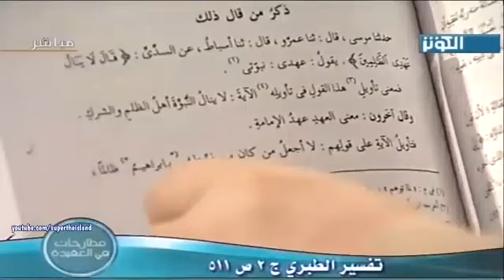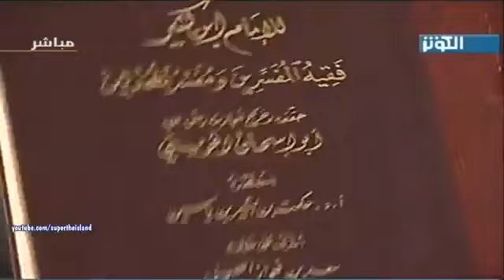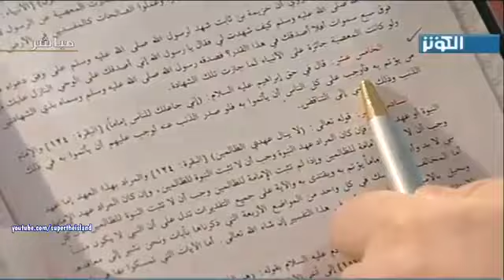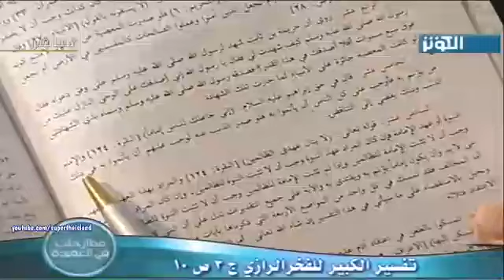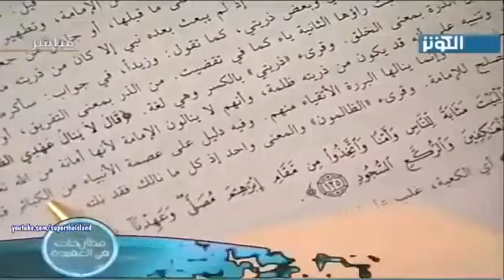ما يقوله الشيعة في آية الامامة الإبراهيمية | السيد كمال الحيدري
الإمامة في القرآن الكريم
سورة البقرة وهي الآية 124، وهي قوله تعالى: (وإذ ابتلى إبراهيم ربه بكلمات فأتمهن قال إني جاعلك للناس إماماً قال ومن ذريتي قال لا ينال عهدي الظالمين). سؤال: هذه الإمامة بمن مرتبطة؟ مرتبطة بعلي وأهل بيته؟ الجواب: كلا، بشكل واضح وصريح، وإذا وجدتم أحد يستدل بهذه الآية المباركة لإثبات إمامة علي بشكل مباشر أعرفوا أنه لم يعرف مقصود الآية المباركة، هذه الآية متعلقة بإبراهيم عليه السلام، لأن الآية تقوله: (إني جاعلك) يعني إبراهيم الخليل، إذن الآية متعلقة بإبراهيم الخليل. نعم، لابد أن نعرف أن هذه الآية فيها معطيات تشمل غير إبراهيم أو لا توجد فيها مثل هذه المعطيات، فلا يأتي البعض ويتكلم هنا وهناك يقول أن هذه الآية مرتبطة بإبراهيم فما علاقتها بعلي وأهل بيته. الجواب: نعم، بحسب الوهلة الأولى هذه الآية وبحسب النظرة الأولية هذه الآية متعلقة بإبراهيم الخليل.
ماذا يستفاد من هذه الآية؟ طبعاً أنا أذكر العناوين إن صح التعبير أنا اصطلح عليها فتاوى عقائدية، يعني لا أريد أن أدخل في التفاصيل، وإنما أريد أن أشير إلى الرؤية وليس إلى التفصيل والاستدلال.
ماذا يستفاد من هذه الآية؟
أولاً: يستفاد من الآية أن الإمامة من الأمور التي لابد أن تجعل من قبل الله سبحانه وتعالى، لأن الآية قالت (إني) الله سبحانه وتعالى يقول إني، كما قال تعالى (إني جاعل في الأرض خليقة) هنا يقول أيضاً (إني جاعلك للناس إماماً) فتكون الإمامة الإبراهيمية مجعولة من قبل الله سبحانه وتعالى على حد جعل النبوة لأن الله سبحانه وتعالى في سورة الأنعام يقول (الله أعلم حيث يجعل رسالته) إذن نجد أن القرآن الكريم نفس الاصطلاح الذي استعمله في النبوة استعمله في الإمامة الإبراهيمية، أؤكد في الإمامة الإبراهيمية حتى لا يقول قائل ما علاقة هذه الآية بعلي، نتكلم في إبراهيم، إذن نفس الاصطلاح الذي استعمله القرآن في النبوة وقد اتفقت كلمة علماء المسلمين، بل كلمة جميع الأديان السماوية أن النبوة أمر منصوصة ومجعولة من قبل الله، لا يمكن أن تنال بالانتخاب ولا بالشورى ولا بأهل الحل والعقد ولا بأن مد يدك حتى أبايعك، كلها لا تتحقق النبوة بها، لأن النبوة أمر إلهي وعهد إلهي، نجد أن القرآن الكريم استعمل نفس هذا الاصطلاح بالنسبة للإمامة الإبراهيمية، هذا أولاً.
الأمر الثاني: أن هذه الإمامة التي أعطيت لإبراهيم الخليل، طبعاً بالإجمال وإلا ادعوا لي بأن أوفق أن أقف ليالي بل أسابيع عند بحث الإمامة القرآنية.
الأمر الثاني: إن الآية قالت (إني جاعلك للناس إماماً) الله يخاطب إبراهيم، إذن كان نبياً أو يكن نبياً، كيف يعقل أنه لم يكن نبياً والله يخاطبه هذا أولاً، وثانياً أنه كانت في اخريات حياته ولذا طلب الإمامة لذريته ونحن نعلم جميعاً أنه لم يرزق الذرية وإلا على كبر سنه، (أألد وهذا بعلي شيخاً) إذن من الواضح أن إبراهيم لم يعطى الذرية في أوائل حياته، وعندما يطلبها لذريته يعني كان عنده ذرية وإلا لم يكن من الأدب الإلهي أن النبي لا توجد عنده ذرية ولا يعلم أنه سيرزق بذرية ويقول إلهي هل تعطيها لذريتي، أين ذريتك حتى أعطيها أو لا أعطيها، إذن هناك مجموعة من القرائن في الآية تبين أن هذه الإمامة أعطيت لإبراهيم بعد النبوة، إذن من المحال أن تكون هذه الإمامة هي النبوة، باعتبار أنها تحصيل للحاصل، الإنسان الذي كان نبياً لا معنى لأن الله سبحانه وتعالى يمرره بمجموعة من الامتحانات حتى يجعله لأن الآية تقول (وإذ ابتلى إبراهيم ربه بكلمات فأتمهن) مجموعة من المراحل، والقرآن الكريم في سورة الصافات يقول (ذلك هو البلاء المبين) عندما أؤمر بذبح ابنه إسماعيل.
إذن من الواضح أن هذه الإمامة ليست هي النبوة، ولذا وقع الخلاف بين المفسرين، واقعاً لا يعلم المفسرون كيف يوجهون هذه الآية المباركة.
الأمر الثاني أنه لا يعقل أن تكون هذه الإمامة هي بمعنى القدوة والأسوة يعني إني يا إبراهيم إني جعلتك قدوة واسوة، يعني نبي كإبراهيم من أنبياء أولي العزم شيخ الأنبياء وشيخ التوحيد، ليس قدوة للناس إلا بعد هذه الابتلاءات، هذا يعقل، العالم يكون قدوة، الولي يكون قدوة، كيف بنبي من أنبياء الله العظام كإبراهيم الخليل الذي هو شيخ الموحدين ونبي من أنبياء أولي العزم إلى آخر عمره لم يكن أسوة وقدوة للناس، هل يتعقله عاقل، (إني جاعلك) الآن بعد هذا العمر الطويل أجعلك قدوة. إذن هذا المعنى غير مراد.
إذن ما هو المعنى المراد؟ عندما لا تكون النبوة، عندما لا تكون القدوة، إذن فهناك دور آخر وراء النبوة ووراء القدوة، وهذا الذي نعتقد أن القرآن الكريم أشار إليه وهو أن هناك مقام في القرآن اسمه مقام الإمامة له أدوار دينية وله أدوار سياسية ومجموعة أدوار أشار إليها القرآن الكريم وذكرها كوظائف لمقام الإمامة.
المُقدِّم: أولوا الإمامة ولا تحتاج إلى تأويل فلماذا لم يؤولوا اليد التي مقتضاها عدم التنزيه وغيرها.
سماحة السيد كمال الحيدري: هذا هو الأمر الثاني.
الأمر الثالث وهو الأمر المهم: إن الإمامة في الآية عهد الله لأن إبراهيم قال (ومن ذريتي) يعني إلهي هذه الإمامة مختصة بي أو يمكن أن تكون لذريتي، الله ماذا أجابه؟ لم يقل له الإمامة ولا النبوة، قال (لا ينال عهدي). سؤال: ما الذي طلبه إبراهيم؟ طلب النبوة، لأنه أعطي النبوة أو الإمامة هنا، بطبيعة الحال أن مقتضى الجواب لابد أن يكون منسجماً مع السؤال، سؤاله ماذا كان إبراهيم؟ عن الإمامة، الله عبر عن الإمامة بأنها (عهدي) وهذا ما أكده جملة من المفسرين، فقط أشير لهم إجمالاً:
في تفسير الرازي وهو (التفسير الكبير أو مفاتيح الغيب، ج4، ص39، في ذيل هذه الآية المباركة)، منشورات علي بيضون، دار الكتب العلمية. قال: ((ومن ذريتي) طلب للإمامة التي ذكرها الله تعالى فوجب أن يكون المراد بهذا العهد هو الإمامة) لا النبوة (ليكون الجواب مطابقاً للسؤال) وإلا إذا قلنا أن عهدي هي النبوة أو شيء آخر فلا يكون الجواب مطابقاً للسؤال،